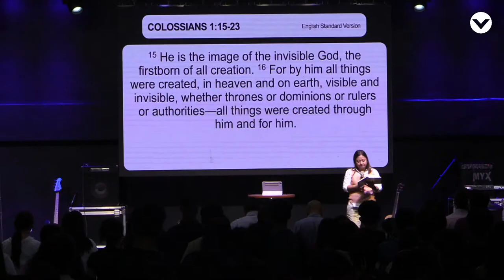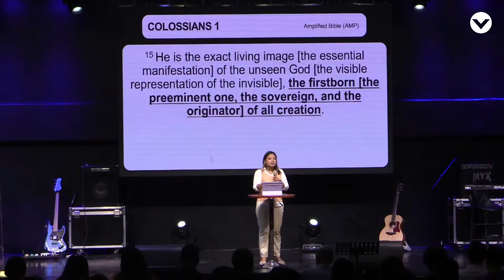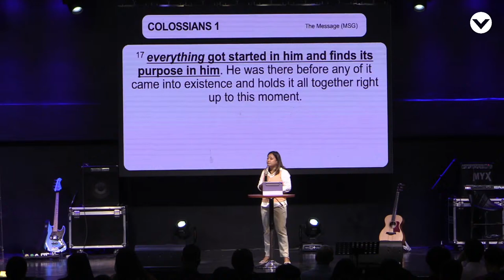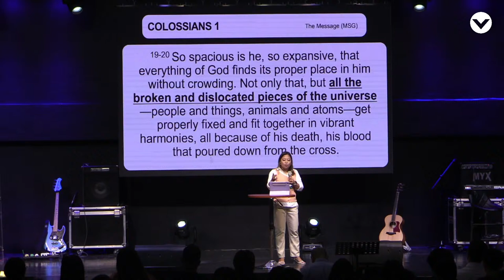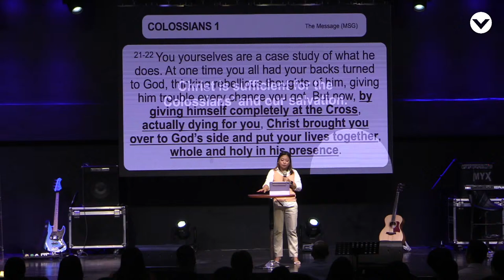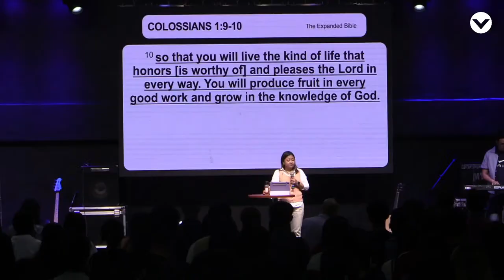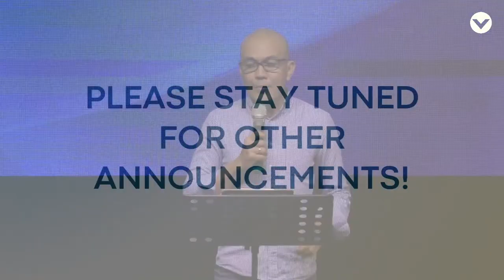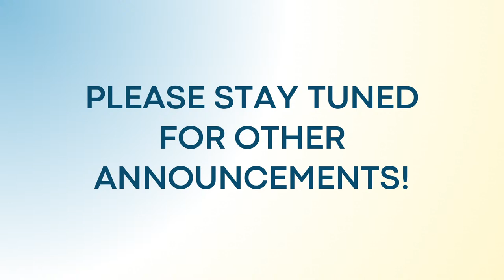JESUS. | Week 1: THE LORDSHIP OF CHRIST | Janina Joy Carag | 5PM Service (Continuation)